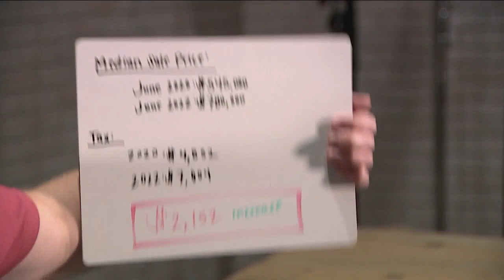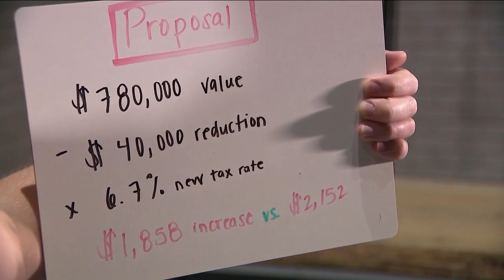What the governor's property tax proposal could mean for homeowners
To find out what this proposal could mean in practical terms, we pulled numbers from Douglas County records to create hypothetical homeowner who owns a median-priced home.